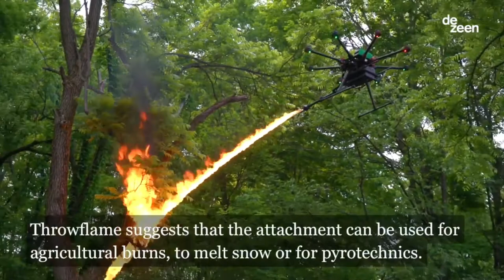Charging elephant breaks its tusk